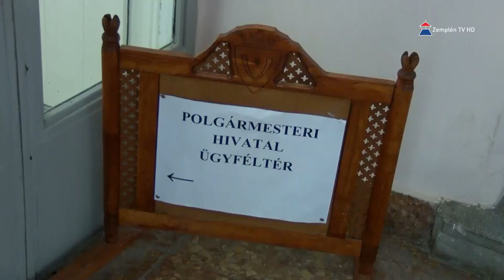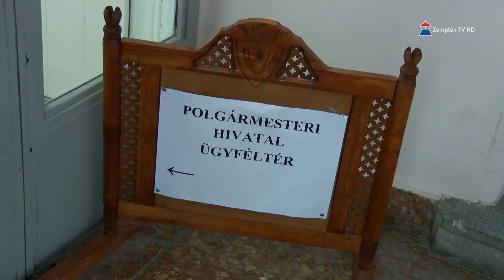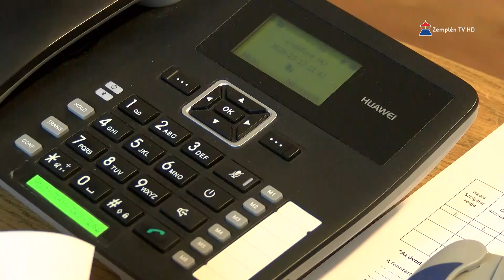Ügyfélszolgálati változás a Polgármesteri Hivatalban